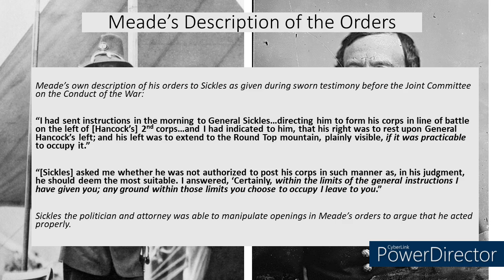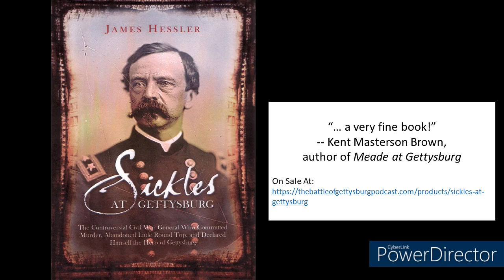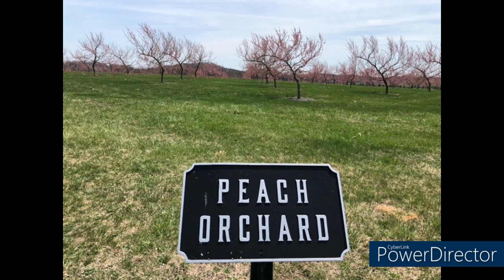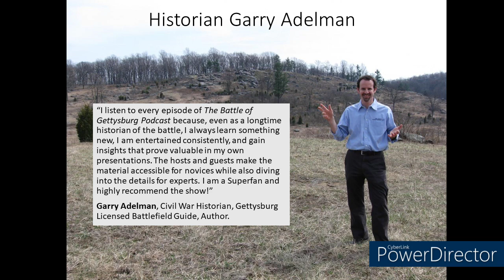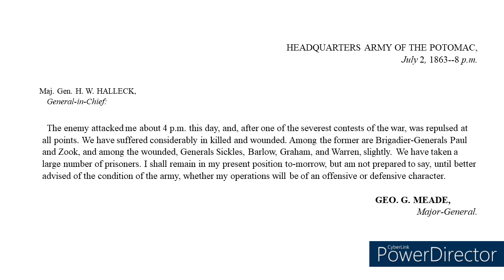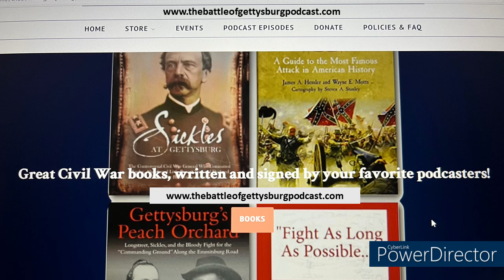The Battle of Gettysburg Podcast S4E4: Meade at Gettysburg Part 2 with Kent Masterson Brown.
The Battle of Gettysburg Podcast S4E4. Part 2 of Jim, Eric, and Jody's interview with Kent Masterson Brown, award-winning author of "Meade at Gettysburg". For Part 1 and all other episodes, listen to the Battle of Gettysburg Podcast free on all major podcast platforms.